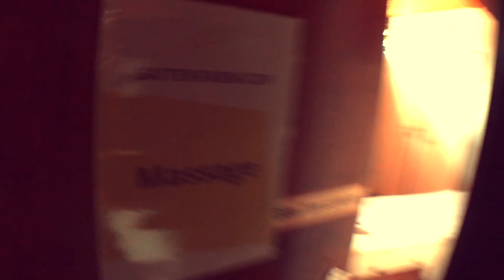Saitenfarm-Cup Stop By (Krefeld 04/16)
Impressionen vom ersten Saitenfarm-Cup des Jahres auf Asche. Dieses mal auf der Tennisanlage Keilhau.